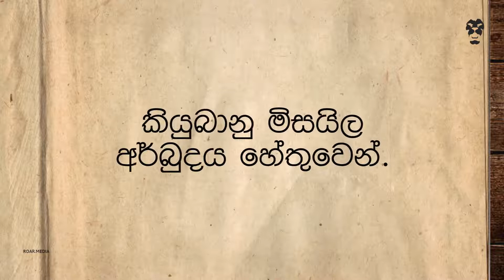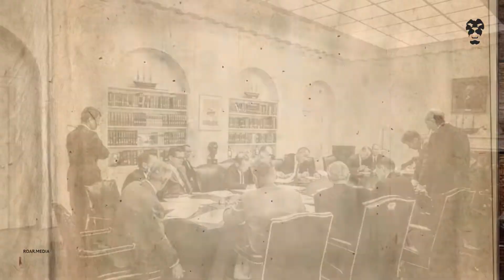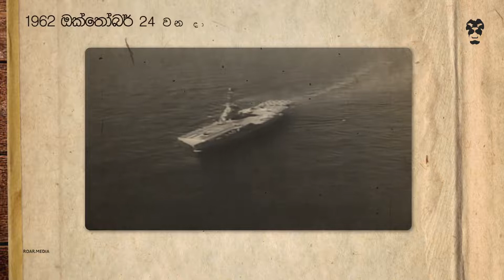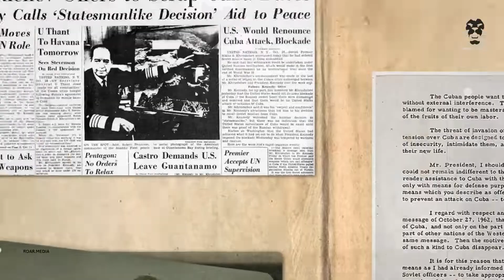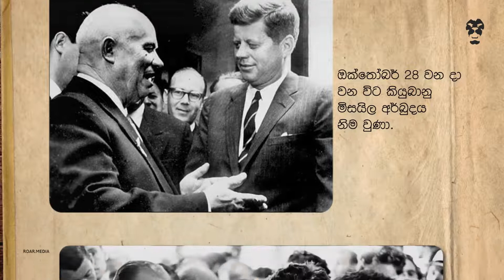කියුබානු මිසයිල අර්බුදය​ | Roar Explains - The Cold War: The Cuban Missile Crisis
නිරවි යුද්ධය​, එහෙමත් සීතල යුද්ධය​, එනමින් හඳුන්වන්නේ එහි ප්‍රධාන තරගකරුවන් දෙදෙනා අතර නිල වශයෙන් යුද්ධයක් හට නොගත් නිසයි. එහෙත් 1962 දී ඔවුන් අතර යුද්ධයක් ඇති වීමට ඉතාම ආසන්න තත්ත්වයක් උදා වුණා.

In 1962, a catalyst was set that truly sparked the beginning of the Cold War. What exactly was it and how it come to be? We explored further.

අප හා සම්බන්ධ වන්න